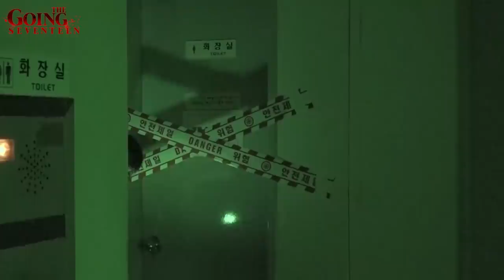[GOING MOMENT] 콘텐츠 포기 선언까지 나온 세븐틴 표 납량특집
살인마에게 잡히기 전에 숨겨진 열쇠를 찾아
폐공장을 탈출해야 하는 아찔한 술래잡기🏃

겁 많은 세봉이들의 어둠 속 전력 질주😭